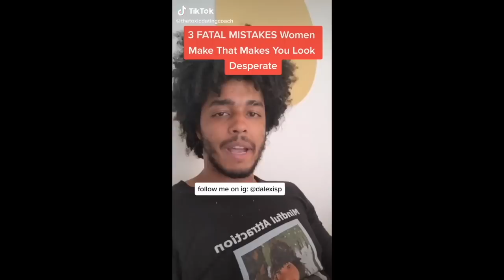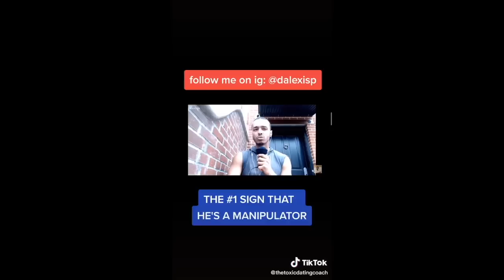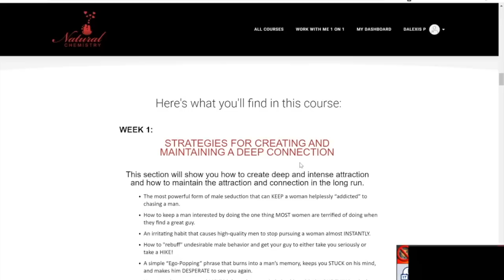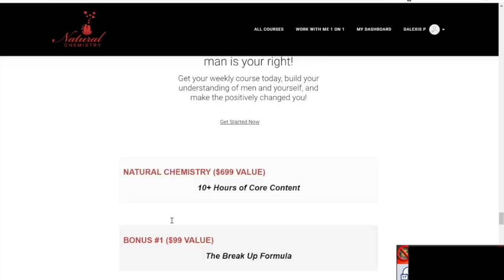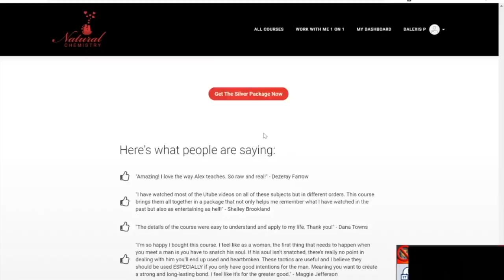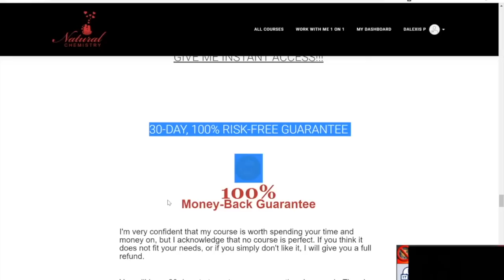Here's Why 99% UNCONSCIOUSLY Look Desperate Around Guys + How to Fix It